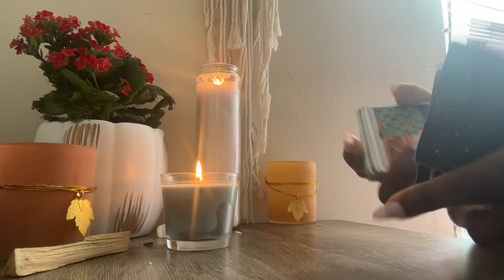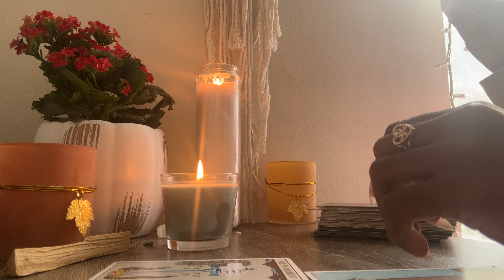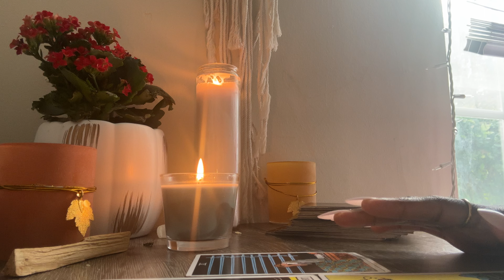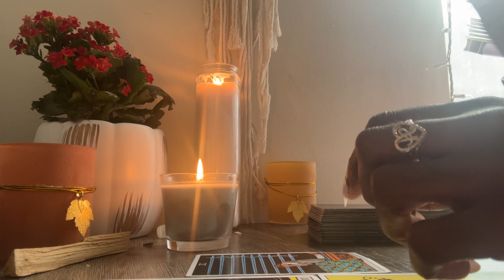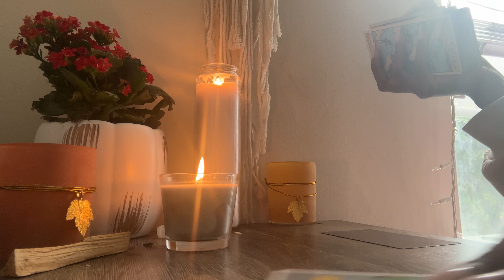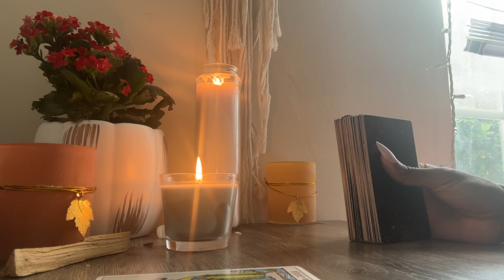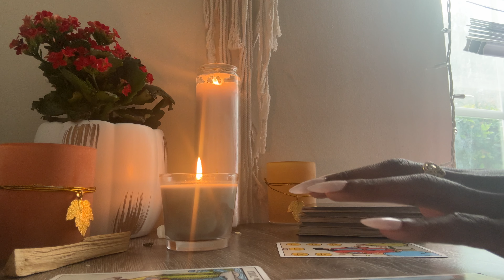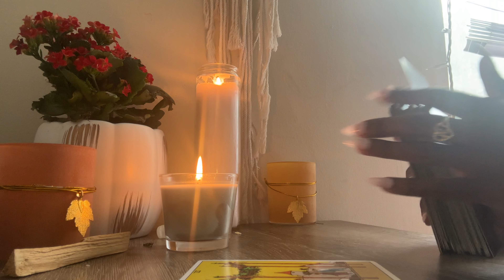When you see this you’ll know .. guidance about the next step 🤍⚕️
Thanks for being here . If you need me , you can book a personal reading here ⬇️

For magic oils  and other fun stuff ⬇️

If you wanna hang out  and talk about other stuff I’m alwaya here ⬇️

Xoxo
Angel 💗